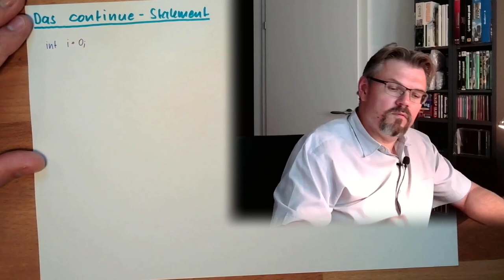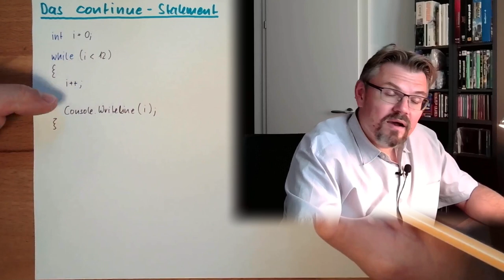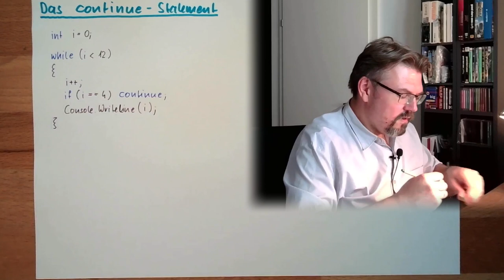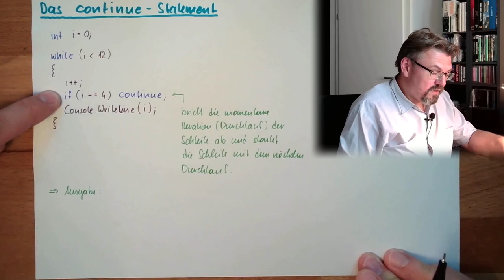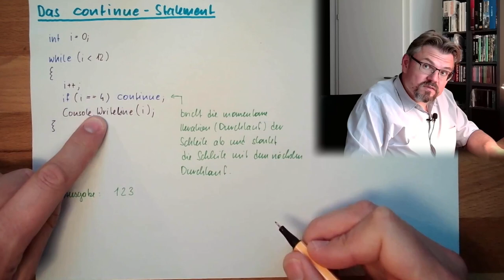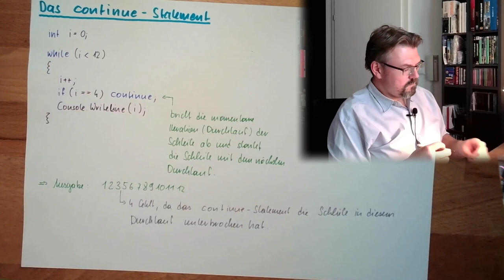CS 24: Continue-Statement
Ein Sprungbefehl, die continue-Anweisung: Hier in der Erklärung.